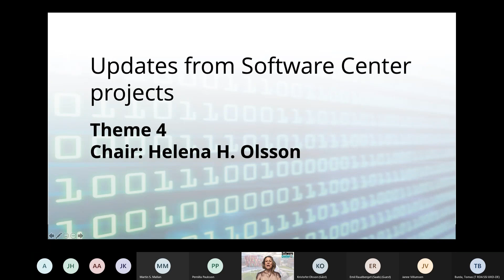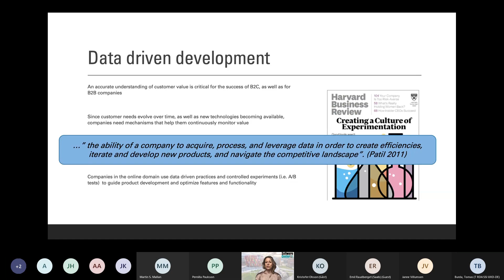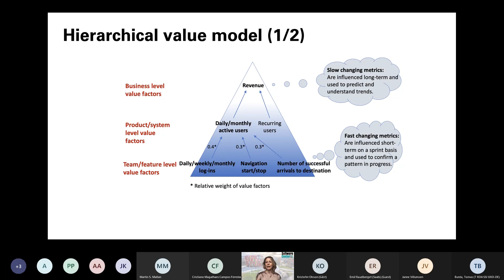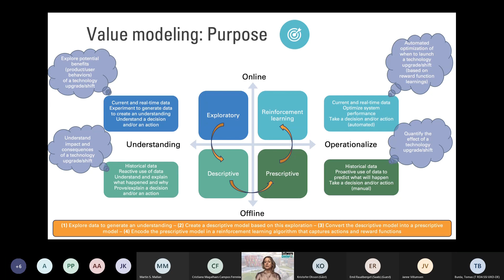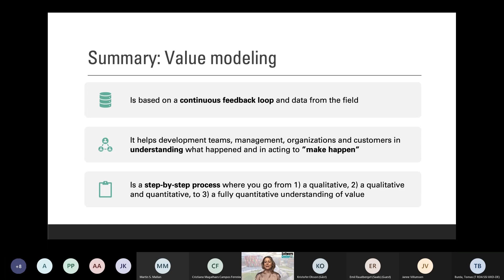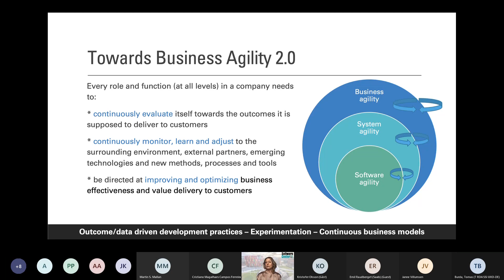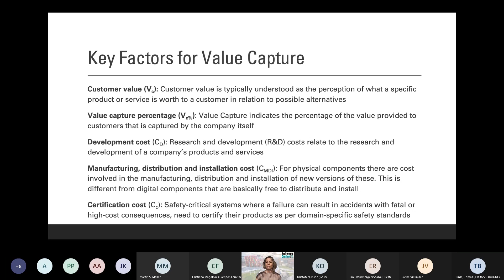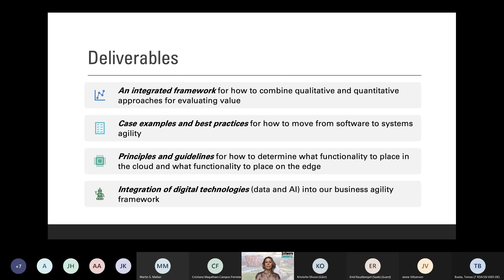Accelerating Digitalization Through Data: Helena H. Olsson and Jan Bosch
Accelerating Digitalization Through Data (project 5): Helena H. Olsson and Jan Bosch
Presentation from the June 2021 Software Center Reporting Workshop